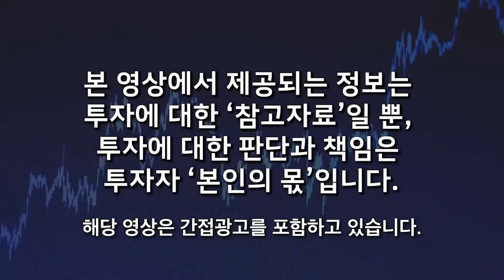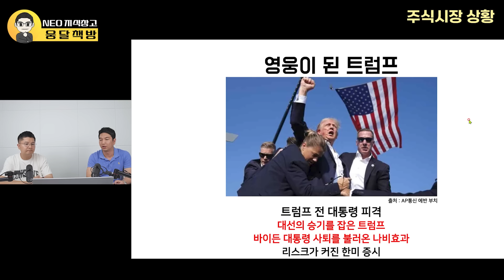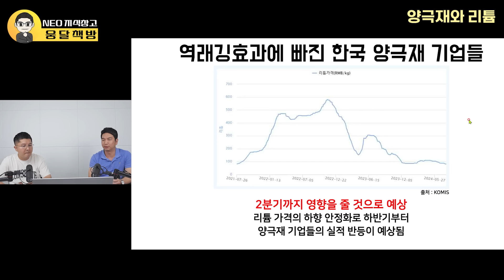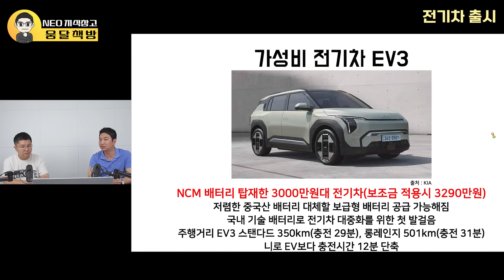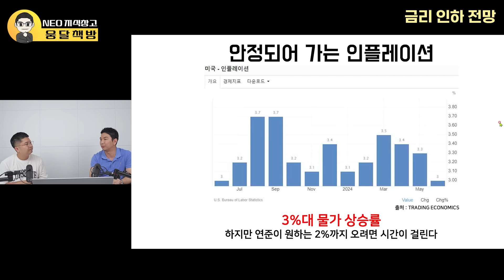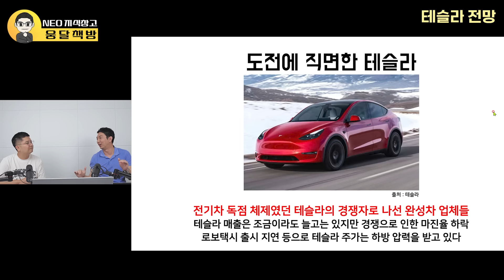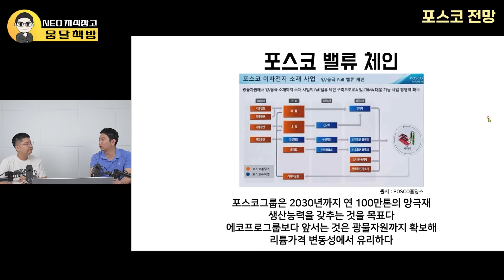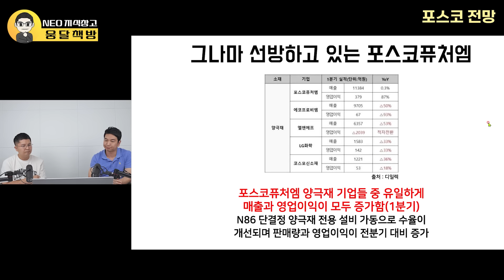"세계시장 뒤덮는다" 포스코가 밀어주는 '이 기업' 결국 2차전지 대장주 된다, 25년 빅뱅폭발 임박했다 (네오의 지식창고 / 풀버전)